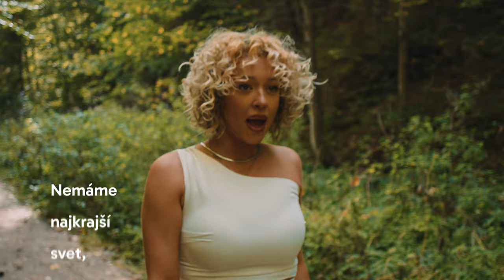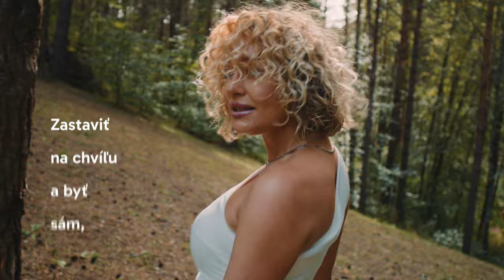Lucia Gibarti - Hlavolam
▶️ Follow: Lucia Gibarti

Text: Lucia Gibarti
Hudba/produkcia: Lucia Gibarti, Miroslav Felber, Rado Šulek
Basa: Martin ,,Miťo,, Samuely
Gitara: Rado Šulek
Bicie: Dan Urban
Klávesy/mix: Miroslav Felber
Master: Peter Halgaš

Video a réžia🎬: Jaroslav ,,Jaris,, Vaľko
Styling/Make-Up: Lucia Gibarti
Šaty vytvorila Zuzana Ovsonková

Tento projekt podporila SOZA
Slovenský ochranný zväz autorský pre práva k hudobným dielam